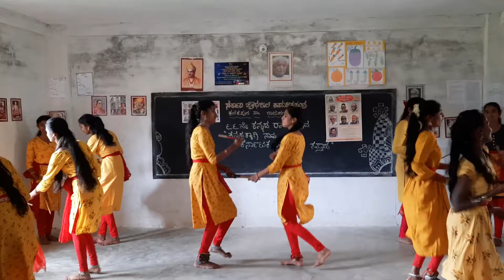Dance performance by high school students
Kannada Rajyotsava Saptaha ,Nov 1st 2021